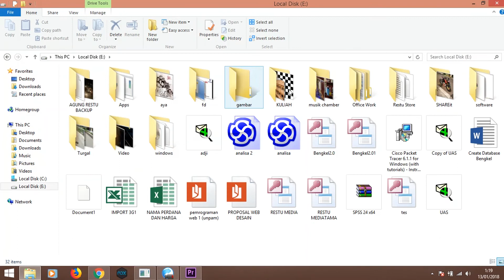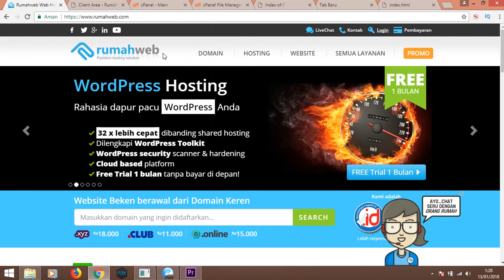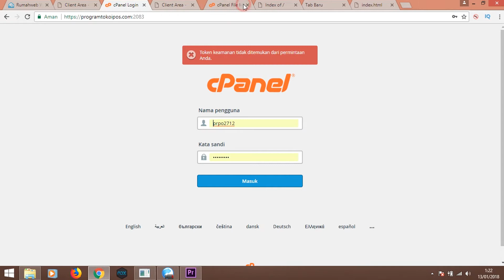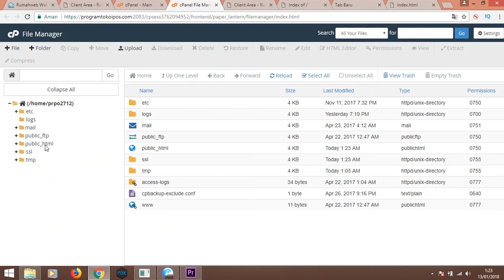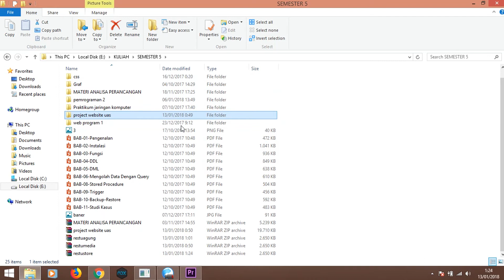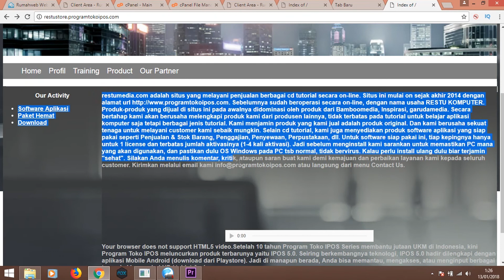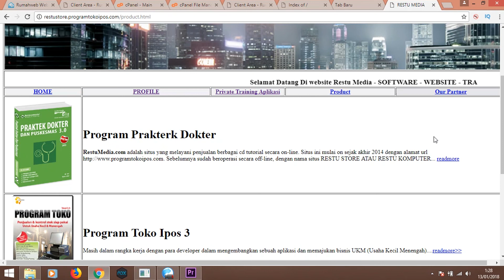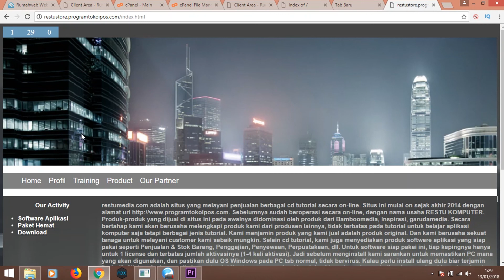cara hosting website ke rumahweb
Kami Juga menyediakan jasa training penggunaan program.
via internet/mendatangakan trainer kelokasi anda.
Call / Wa: 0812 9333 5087
Bukalapak/agung_restu
tokopedia/restukomputer